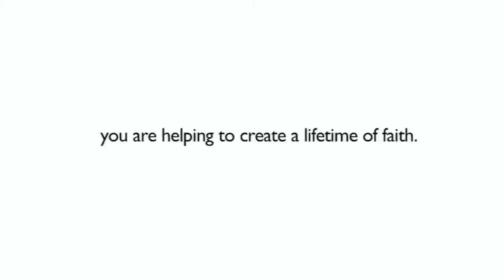Kids Zone Training for tweens and teens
Kids Zone couldn't operate without the help of many and we're especially grateful for our youngest volunteers. In this short video, you will learn the do's and don't's of volunteering in New England Chapel's Kids Zone.